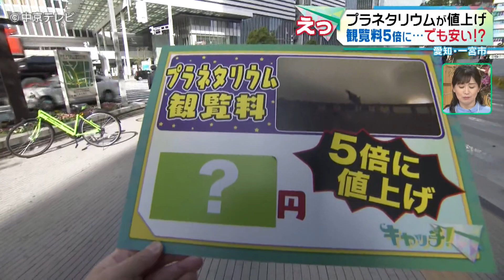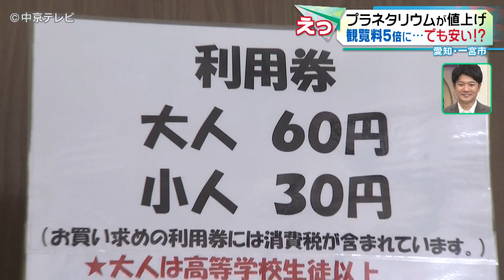【40年ぶりに観覧料値上げ】プラネタリウム観覧料５倍に…でも安い！？ 愛知・一宮市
愛知県一宮市で４０年にわたり地元の人に愛されている「一宮地域文化広場プラネタリウム館」。観覧料がなんと５倍に値上げされるということですが…、大幅値上げなのに「安い」と答える人たち。その理由は？【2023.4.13 放送】